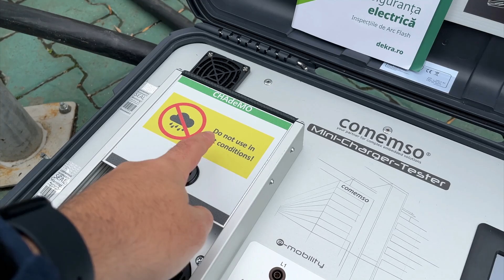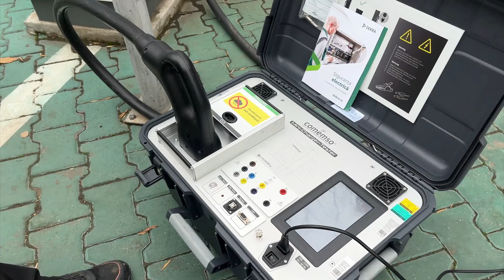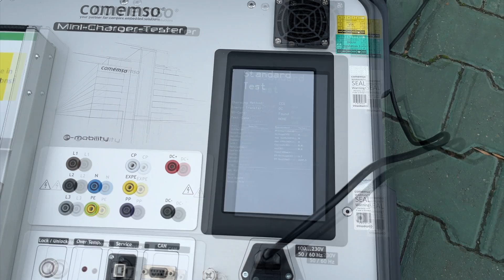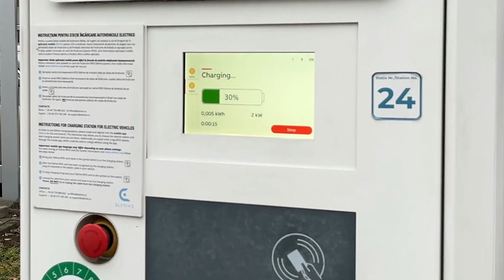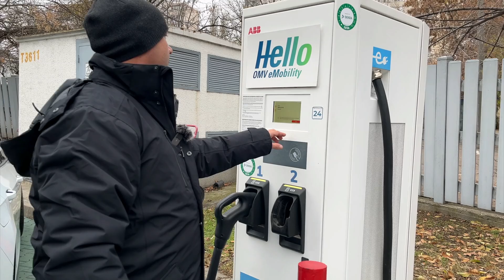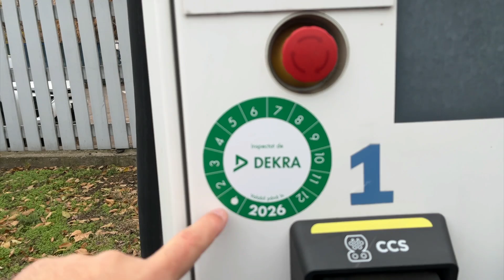Cum sunt testate stațiile de încărcare pentru mașini electrice. Proiect pilot Eldrive & DEKRA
Pentru ca stațiile de încărcare pentru mașini electrice să fie mereu funcționale și în cea mai bună stare cu putință e nevoie de multă muncă. Printr-un proiect pilot realizat împreună, rețeaua de încărcare Eldrive România și DEKRA România au testat una dintre cele mai vechi stații din rețeaua Eldrive România, pentru a vedea cum s-a comportat în timp.

Cu cât stațiile sunt montate de mai mult timp, cu atât importanța mentenanței crește. E important ca serviciul de încărcare să rămână fiabil și să nu pună în dificultate clienții care alimentează mașini electrice sau plug-in hibride.

Eldrive România se află în continuă expansiune la nivel național și a trecut de 500 de puncte de încărcare pe teritoriul României, majoritatea fast charge (conectori CCS)

DEKRA România oferă servicii de verificare și certificare a calității pentru autovehicule și echipamente, alături de alte programe specializate pentru companii și consumatori

Mulțumiri Eldrive și DEKRA pentru transparență și pentru sprijinul acordat în realizarea acestui material!